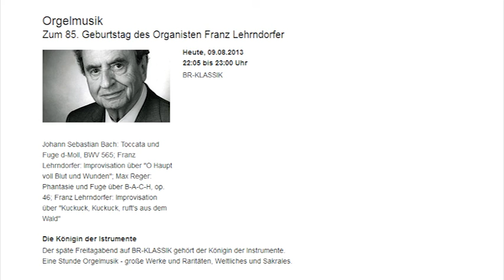Franz Lehrndorfer / Zum 85. Geburtstag des Organisten